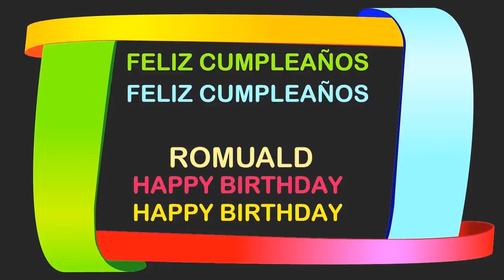Romuald Birthday Postcards & Postales - Happy Birthday